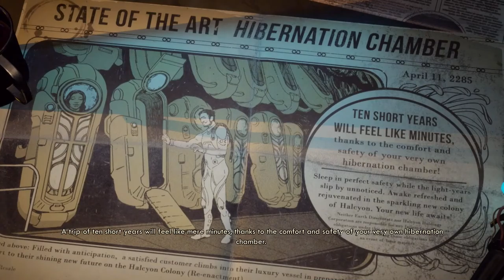Origins of Captain Egg! | The Outer Worlds Playthrough [1]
Captain Egg begins their adventure into the world of Hyperion!